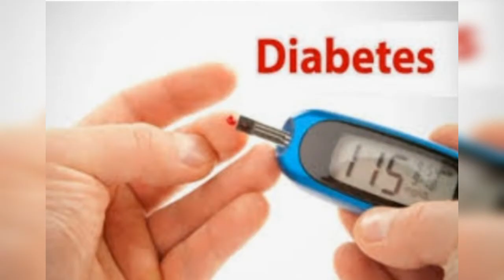Little millet (SAKKARAI PONGAL) //ஆரோக்கியமான💪🏻 சாமை சக்கரை பொங்கல் 😋😋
Assalamu alaikum 😊
Hello friends. How r u all???
Hope all u guys r fine 👍🏻😊.
Today in our channel we r going to see healthy💪🏻 and tasty😋 sweet recipe.
That is all our favorite SAKKARAI PONGAL 😋 😋 😍😍😘😘.
Using healthy little millet.
It really has yummy taste 🤤. I feel tempting on seeing onwards🥰. Quick guys try this சக்கரை பொங்கல் and enjoy it🤗🤗🤗.
HOPE U all enjoy and like the video.
Share this sweet with friends🤞🏻 and 👪 family.